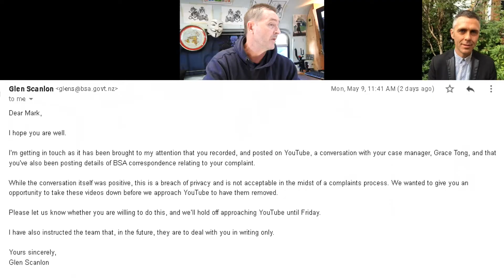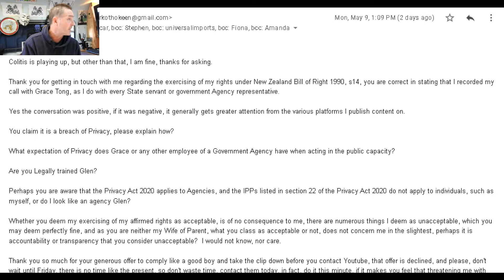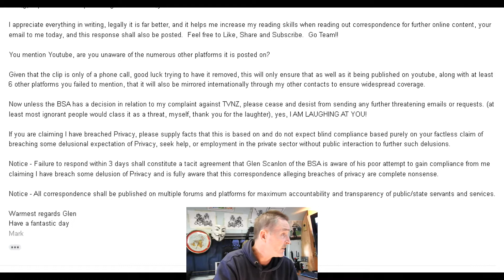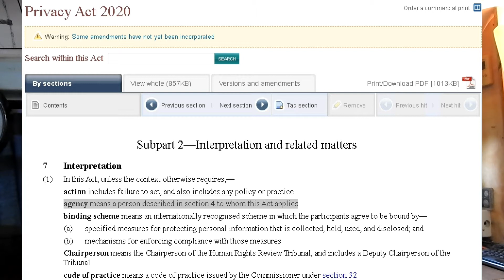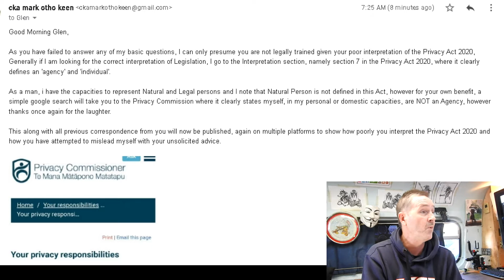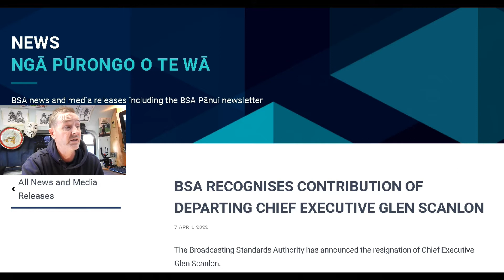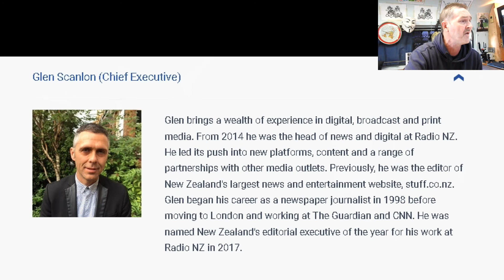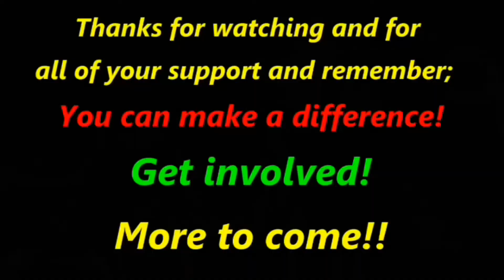IJWT - BSA CEO Glen Scanlon chooses to make requests with threats of contacting SpewTube